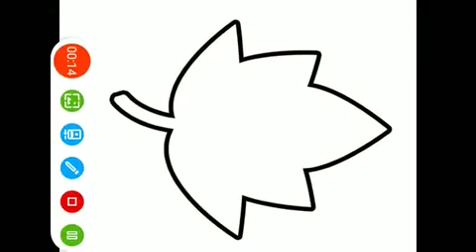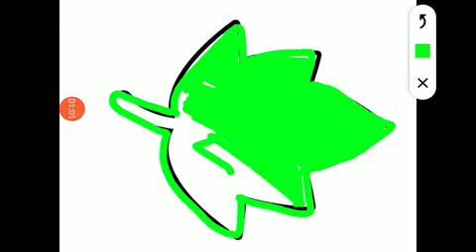COLOUR IN LEAF